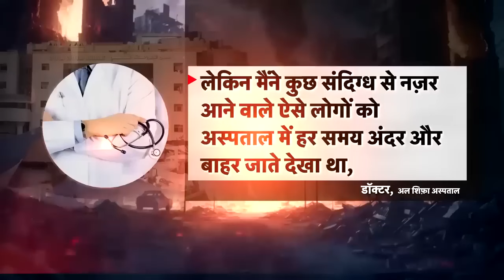Israel Hamas War: لاشوں کا سیلاب دیکھ کر اسرائیل میں تہلکہ؟ | Gaza Patti | Palestine | News18 Urdu